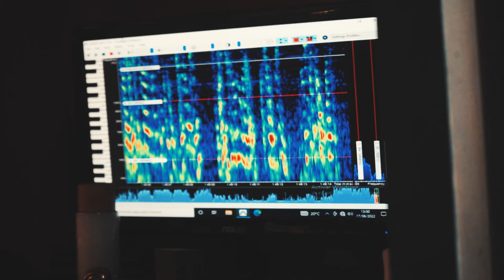Mystic Hang SEASON 2 | Teaser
Mystic Hag season 2 is starting with my new Handpan in E” “La sirena” made by the best, Tiznajo Instruments